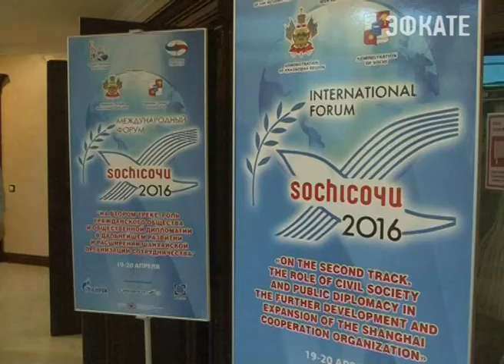В Сочи открылся Международный форум. Новости Сочи Эфкате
Модератором выступил член Общественной палаты РФ Константин Затулин. А речь шла на сочинской встрече о роли гражданского общества и дипломатии в дальнейшем развитии и расширении Шанхайской организации сотрудничества.
Сочи. Новости.
Телеканал Эфкате.